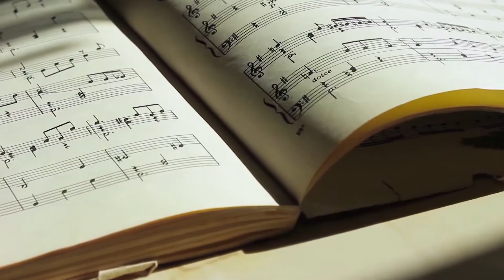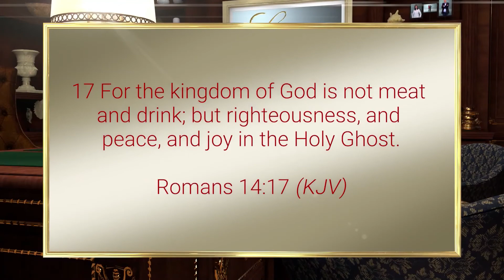Count it all Joy -Part 2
James 1:2-4  Laugh at the bad reports. Laugh at the devil. And you can be "left wanting nothing"!
A higher level of faith.